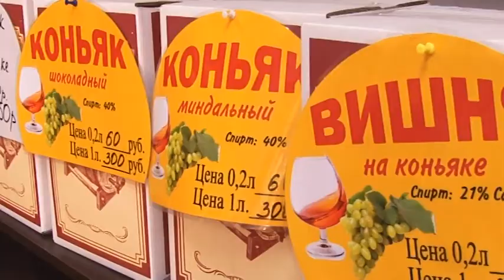Подведены итоги курортного сезона 2016